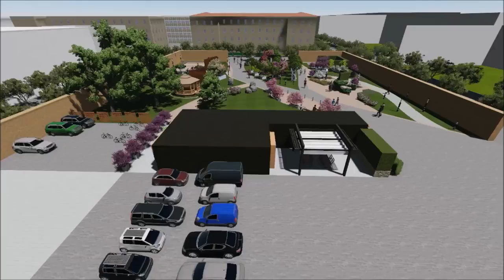Progetto riqualificazione ex Casa Circondariale di via Pilati, Trento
Video ITT M. Buonarroti - Pozzo, Trento